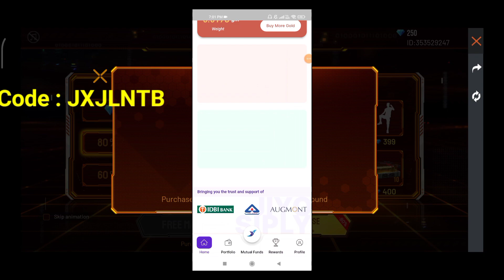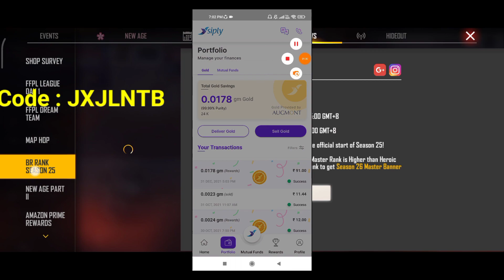Today Redeem Code Free Rewards Today Only | New FFPL | Gltg Gaming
App

Enter 😌 : JXJLNTB